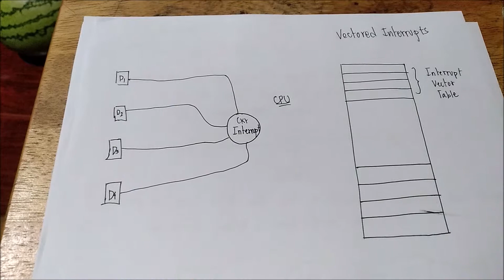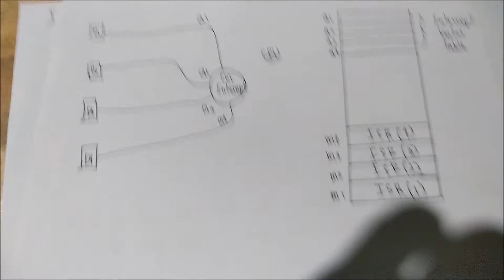4.2.3 Handling Multiple Devices (Computer Architecture)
CEIT-15-801P
M/10:30-1:30

OCENADA, GENELYN
NACIONALES, ALFIE JHUN
PACIENTE, DARIUS
PAJARA, SAMANTHA
PEREZ, DANICA